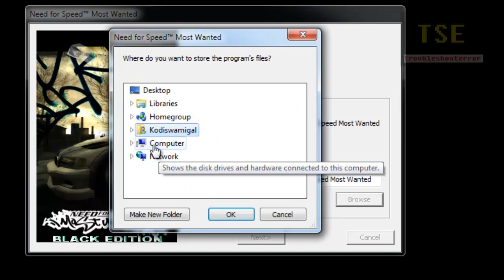PC Game Cannot install to the selected directory, because it may cause the system to become unstable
Installing NFS on Windows 7 PC: Error occurred while Installing Need For Speed PC Game on Windows 7 Directory: When i try to install NFS (Need for speed) game as Advanced User on the Selected directory, i am getting the error 'Cannot install to the selected directory, because it may cause the system to become unstable'.
I preferred Advanced User installation and selected the following directory to install: C:\Program Files; E:\ ; E:\
Finally, i installed the game to E:\New Folder, Install to New Folder causes no error.